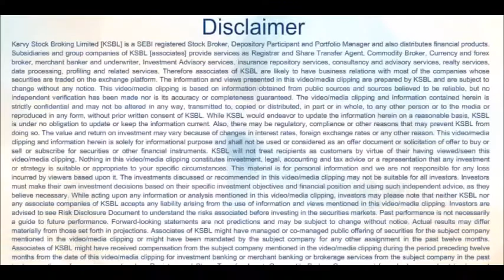Market likely to consolidate; Buy around 9330 - Karvy Morning Move (10.05.2017)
Nifty made a higher high and a higher low in yesterday’s trading session and ended on an absolutely flat note, marginally higher by 2.80 points. The index traded in a very narrow range of merely 31 odd points, clearly suggesting indecisiveness among market participants. Nifty’s second consecutive inside day, makes the index to be vulnerable to volatile movement which is likely over the next couple of sessions on either side.
- Presented by Aditya Kistampally (Research Analyst)